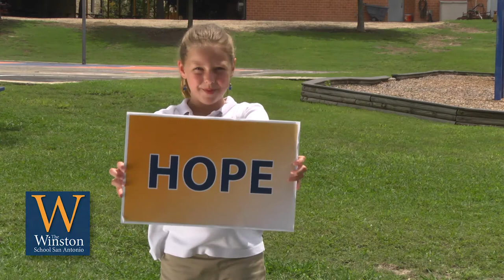The Winston School San Antonio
The Winston School San Antonio has been providing exceptional academic programs for students with learning differences in grades K-12 since 1985.